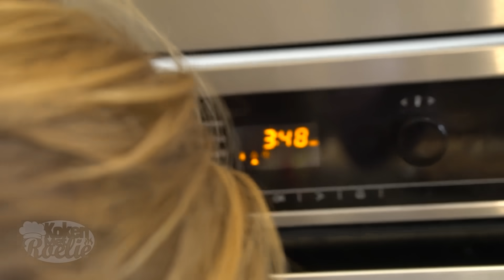Koken met Roelie (en Koen)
Heb je intens genoten van deze video? Kijk hem nog een keer met je ogen dicht!